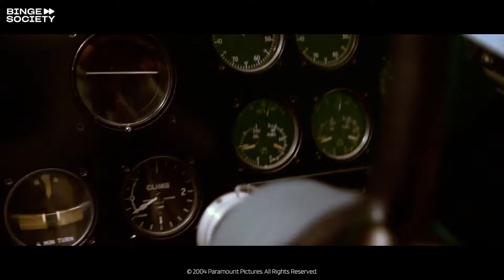The Aviator (2004): Plane Crash Scene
Hughes (Leonardo DiCaprio) struggles to keep his airplane aloft but crashes into several Beverly Hills homes.

Movie description:
After Howard Hughes' film becomes a success, he pursued the growing aviation industry. However, a mental health illness threatens his aspirations.

Binge Society is a licensed partner and shares the rights to this clip with Paramount Pictures.

BINGE MORE:
Joe Manganiello did WHAT?! | Behind-The-Scenes facts from Spider-Man (2002)